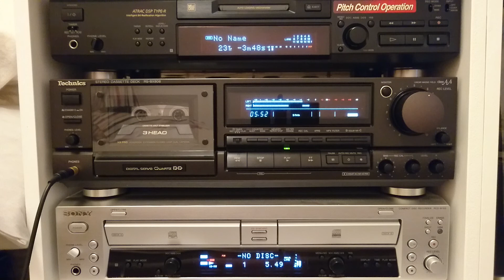Technics RS-BX808 playing Time To Time.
Instrumental version

TDK SA90